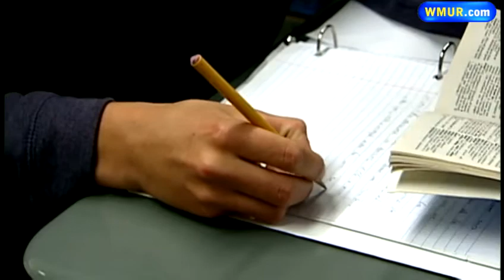Skepticism raised over NRA's call for armed guards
Leaders of the National Rifle Association spoke Friday about last week's school shooting in Connecticut, saying that the solution to gun violence in schools is armed officers in every school.